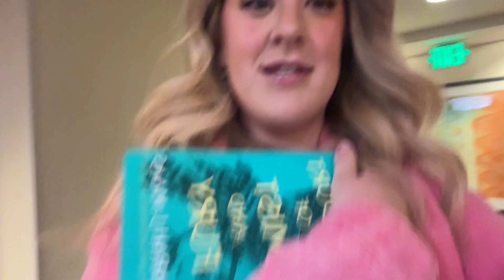Slow day in Denver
Stacey, Grace and Jaxon are in Denver for a dance convention with NRG Dance Project. They get out of the hotel, see a movie and have a birthday dinner for Stacey.